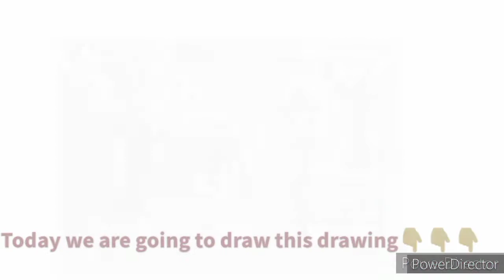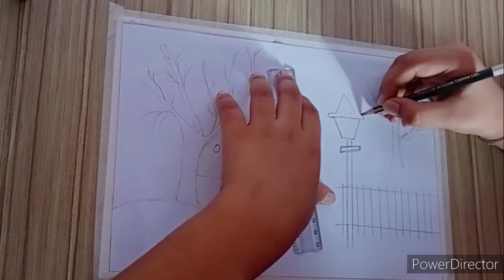How to draw winter sketch scenery tutorial...❄️❄️❄️🌨️🌨️🌨️❄️🌨️🎿🎿🏂🏂☃️☃️⛄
this channel is made for beginners ,who wants to learn drawing.

our instagaram account